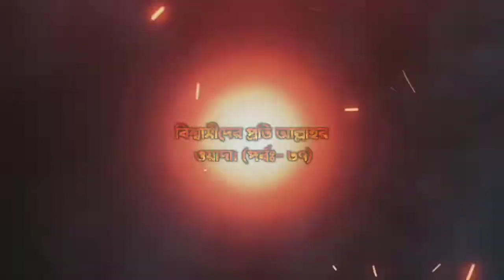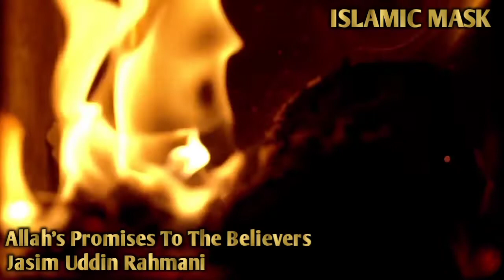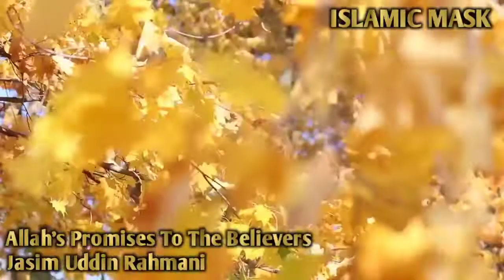বিশ্বাসীদের প্রতি আল্লাহর ওয়াদা। (পর্বঃ- ৩৭) | Jasim Uddin Rahmani | ‎@ISLAMIC MASK